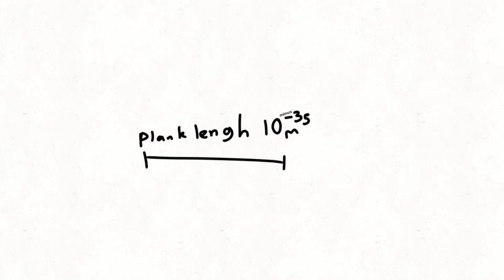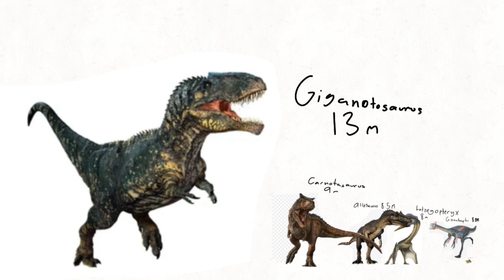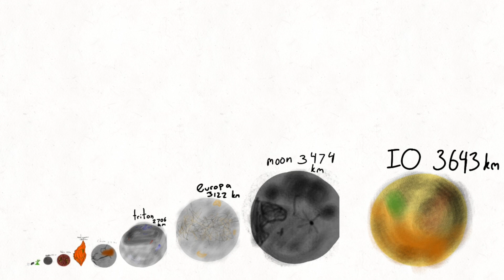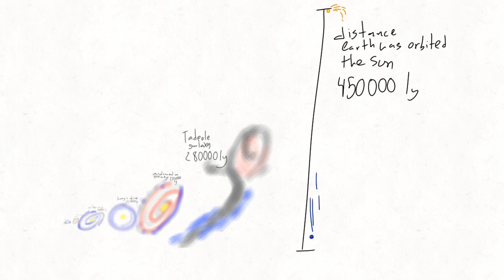Universe Size Comparison 2023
My latest universe size comparison